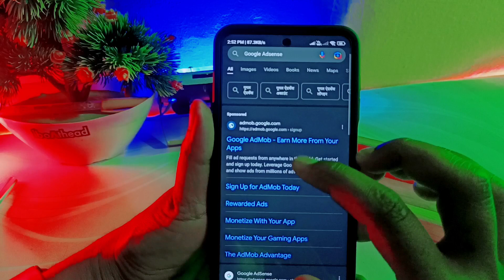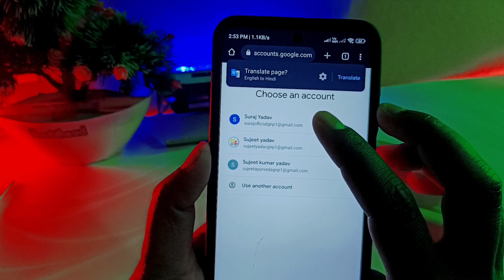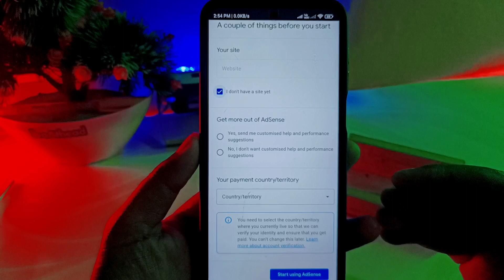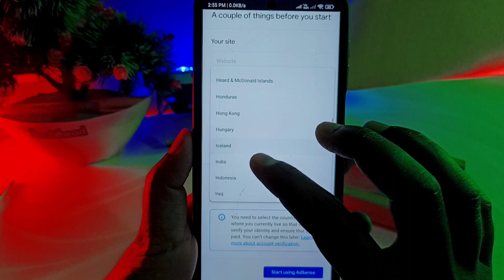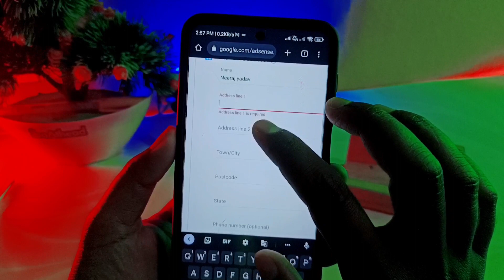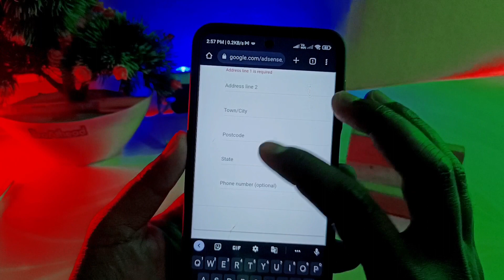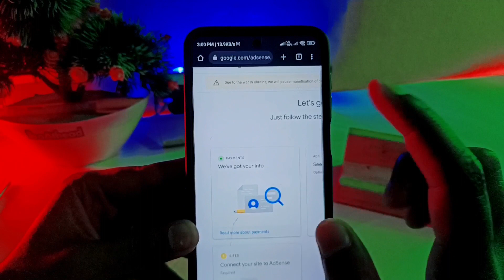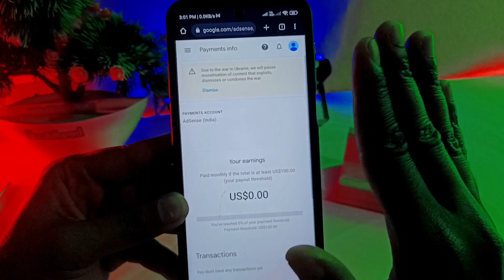🥰 Google adsense account kaise banaye mobile me ✅| How to create google adsense account for youtube💲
Your Queries ➞
🔻 how to create google adsense for blogger
🔻 how to create google adsense account in mobile
🔻 how to create google adsense account in hindi
🔻 how to create google adsense account in malayalam
🔻 how to create google adsense account in tamil
🔻 how to create google adsense account in 2021
🔻 Google Adsense Account Kaise Banaye
🔻 google adsense account kaise banaye for youtube
🔻 google adsense account kaise banate hain
🔻 google adsense account kaise banaye mobile se

Apne bhai se personally बात करें ➞